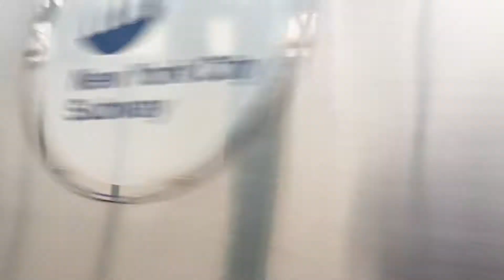MTA R46 Q train, R68A Q train and R68 B train @ Avenue M